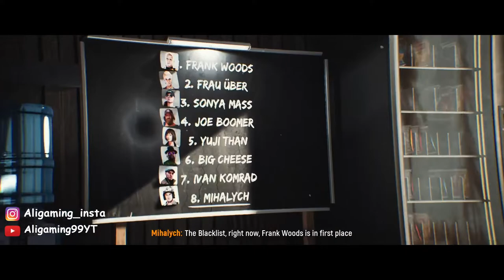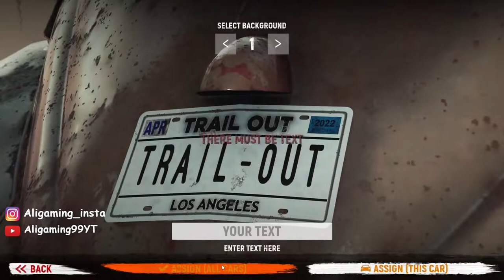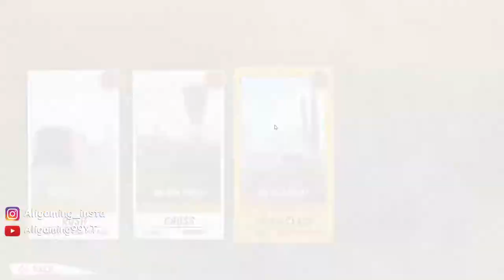TRAIL OUT gameplay Walkthrough [1080p 60FPS] -no commentary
Welcome to the festival of explosive races, TRAIL OUT! Reckless racing around the world! Crashes, explosions, destruction, and screaming drivers!